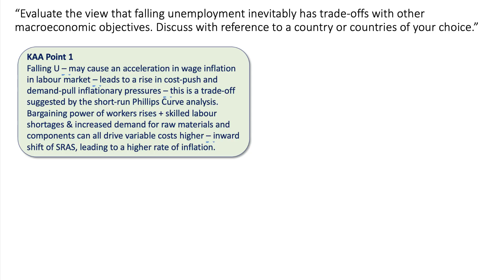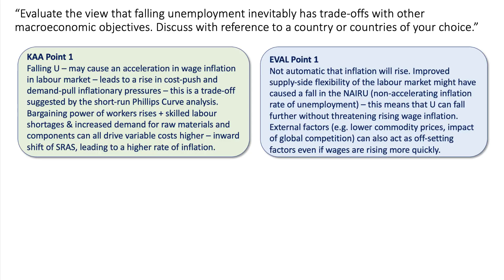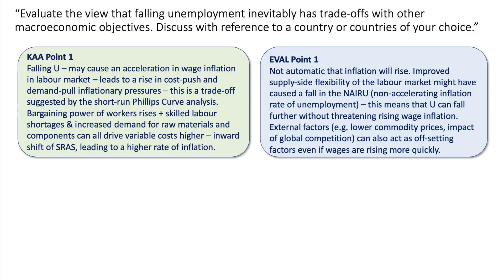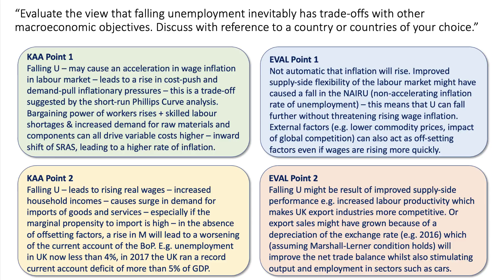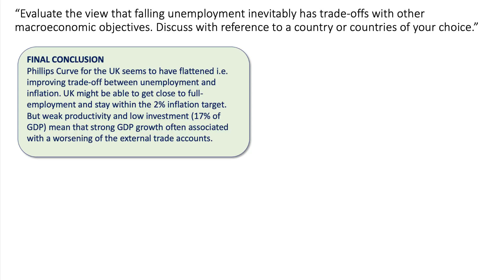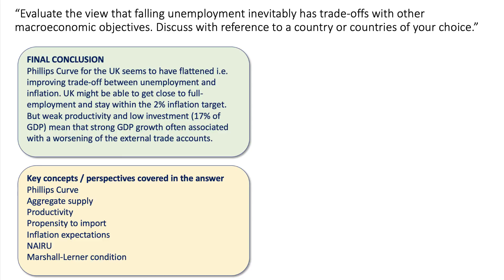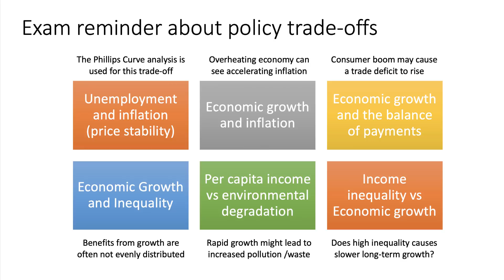Essay Plan: Unemployment and Macro Trade-Offs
Here is a suggested essay plan to this question: "“Evaluate the view that falling unemployment inevitably has trade-offs with other macroeconomic objectives. Discuss with reference to a country or countries of your choice.”